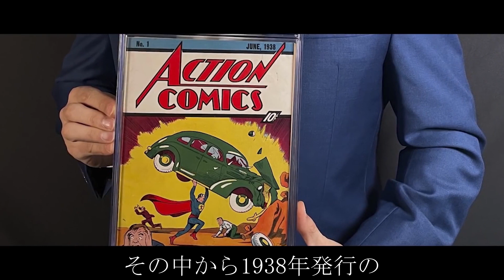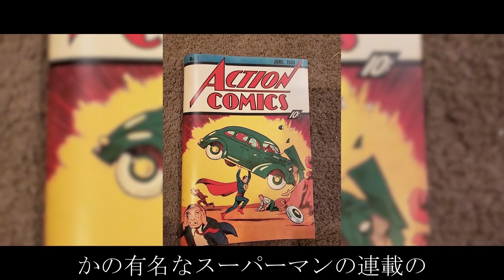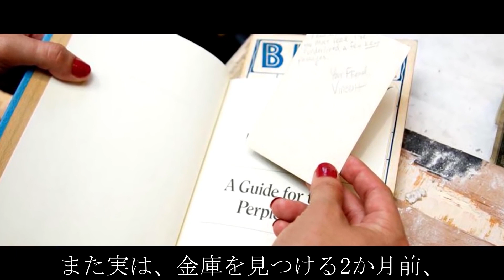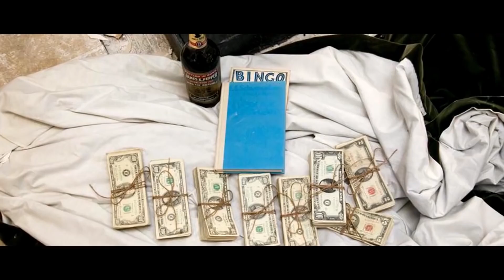床下から聞こえる音に悩んでいた女性。床板を外して見えたものに絶句！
多くの人にとって、家のリフォームや修理は退屈で、埃っぽい、つまらない力仕事かも知れません。しかし、この楽しいばかりではない作業も、素晴らしいサプライズをもたらしてくれることがあります。インターネットでは、世界中のユーザーが自分たちの発見した様々な面白いものについて語っています。例えば、長年、壁板の間や古い床板の下に隠されていた秘密の宝物を見つける人もいます。また、中には科学に知られていない完全に謎の生物を発見する人までいるのです。